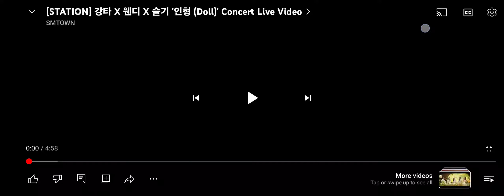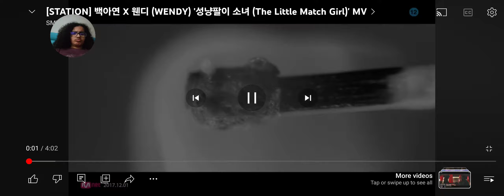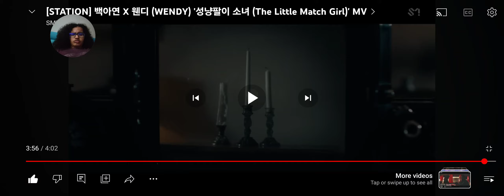Reaction to Red Velvet Doll Live Concert Video & The Little Match Girl MV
All three voices are amazing.